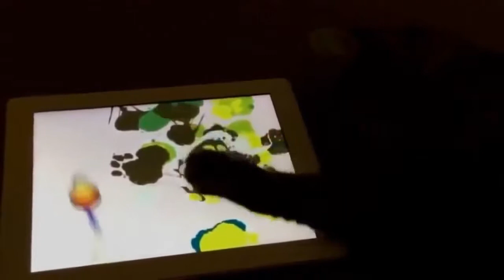Funny Cats 2 HD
funny cats, cats,funny dog, dog,dog vs cat,cta fighte dog,
funny videos ever seen in the world", "funny videos for kids",
 "funny videos fail", "funny videos hd, funny videos hilarious",
"funny videos in cricket", "funny videos just for laughs",
"funny videos kids falling", "comedy n funny videos",
"scary n funny videos", "funny videos pranks",
"funny videos Punjabi", "funny videos under 2 minutes",
 "funny videos under 1 minute", "funny videos with animals",
 "funny videos with babies", "funny videos whatsapp",
"funny videos wedding", "funny videos 2015 new",
"funny videos accident", "funny videos falls",
"top 10 funny videos 2015", "funny videos",
"funny videos 2015", "funny videos of people getting scared",
"funny videos of babies", "funny videos of fat people falling",
 'Crazy Indian Boys", "funny baby videos", "funny videos India",
"funny wedding", "whatsapp videos", "whatsapp funny videos",
"whatsapp funny video", "funny whatsapp videos",
"whatsapp comedy video", "whatsapp videos comedy",
"indian funny videos", "funny videos in hindi",
"funny whatsapp video", "whatsapp comedy videos",
"whatsapp masti video", "hindi funny videos, whatsapp video clips",
"new whatsapp video", "whatsapp videos love", "indian funny video",
"latest whatsapp videos", "funny cartoon videos for whatsapp",
"funny cartoon videos for whatsapp", "whatsapp funny videos indian",
 "funny videos indian", "whatsapp funny videos in hindi",
 "whatsapp horror videos", "whatsapp funny video indian",
"funny videos in india", "whatsapp amazing videos",
"whatsapp amazing videos", "whatsapp danger
"love video clips for whatsapp", "funny videos india",
"whatsapp danger video", "whatsapp love videos",
 "whatsapp love videos", "whatsapp accident video",
"whatsapp funny video clips hindi", "amazing videos for whatsapp",
"short funny video clips for whatsapp", "whatsapp funny videos hd",
 "whatsapp funny video in hindi", "horror whatsapp videos",
"whatsapp baby videos", "whatsapp funny video hindi",
"whatsapp dance videos",